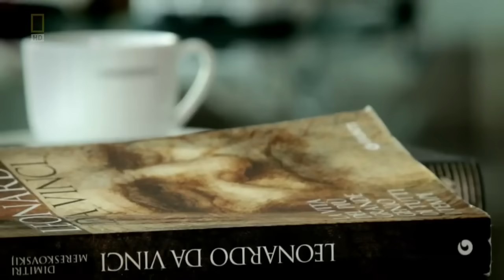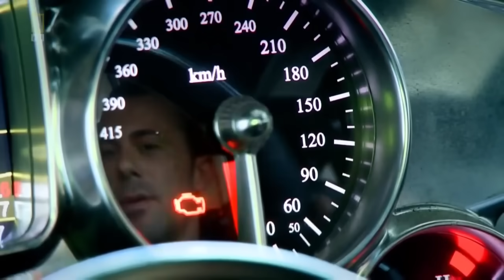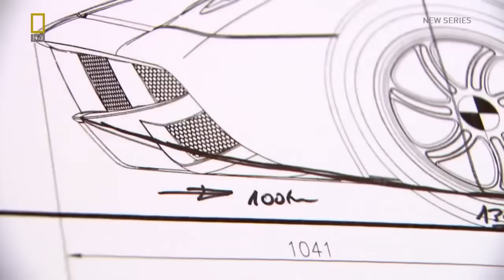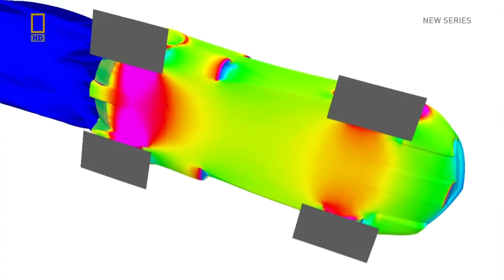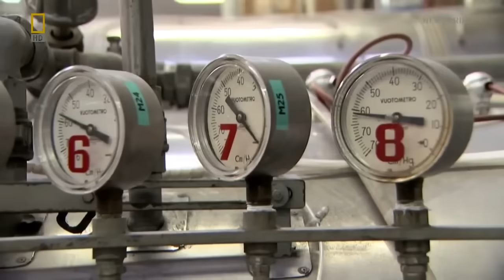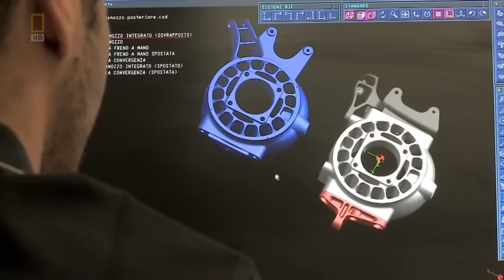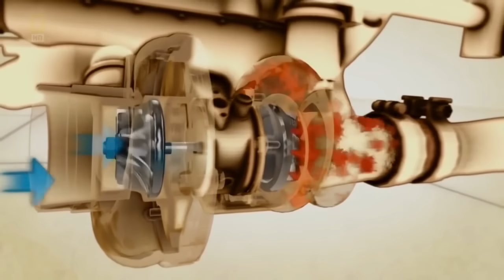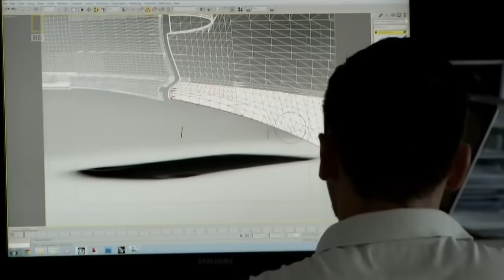Мегазаводы: автомобиль Pagani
Плановый объём производства не превысит 20 автомобилей в год по цене от 1 млн евро (1,34 млн $).Максимальная скорость заявлена производителем на уровне 370 км/ч, разгон от 0 до 100 км/ч на мокром покрытии автомобиль осуществляет за 3,3 с (не подтверждённые данные производителя). Коробка передач — секвентальная 7-ступенчатая. Сцепление — с двумя парами ведомый-ведущий диск. Настоящий шедевр автомобилестроения "Пагани" стоит более 1 млн. евро. Узнайте о том, как этот уникальный суперкар создается из 4700 частей.